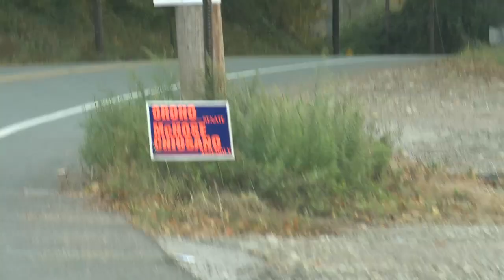Field of dreams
This is not only a game, it's a brotherhood.
it's a common goal to strive for one thing together as one.
We are a team and we deserve the best conditions to do our best.

NJDOE comments to Chris Cerf, Acting Commissioner of Education